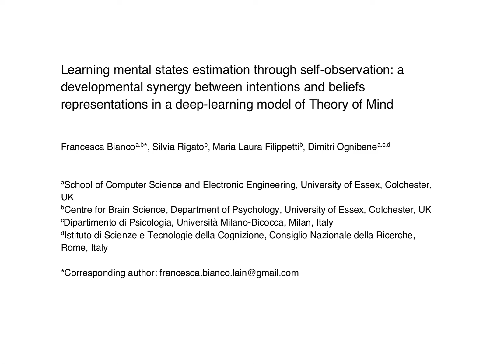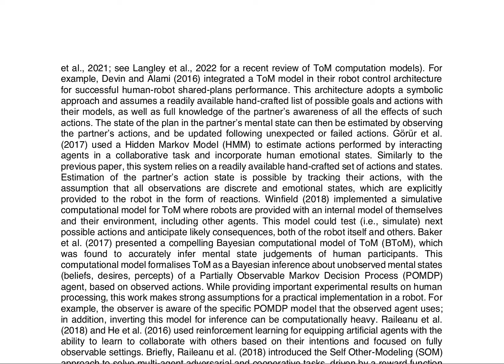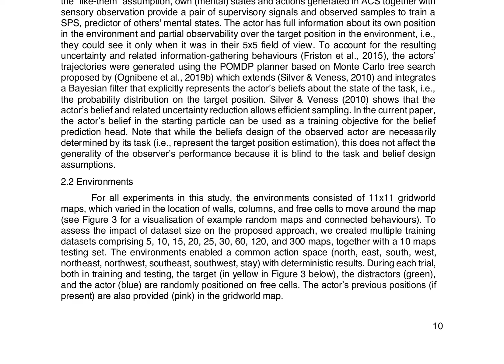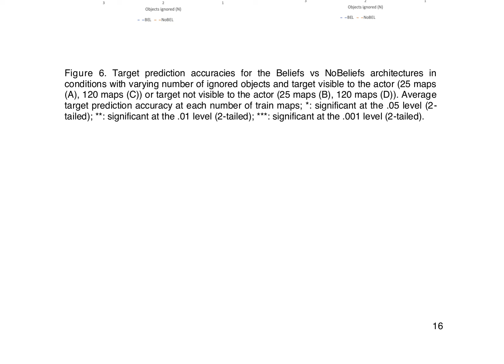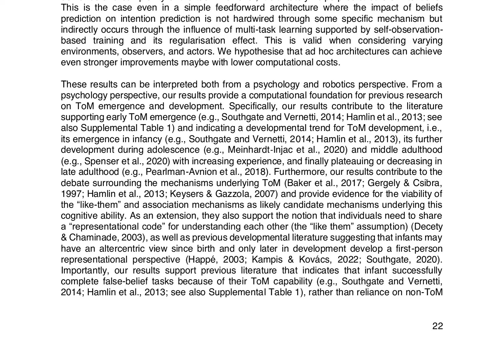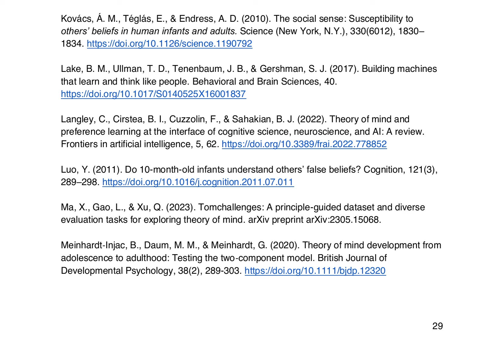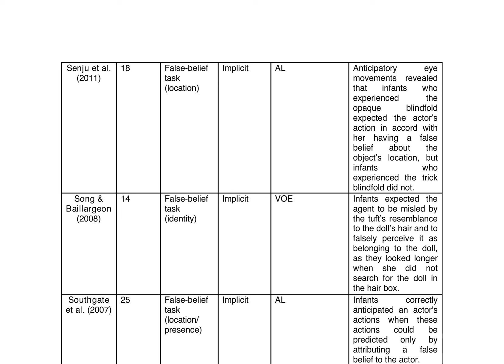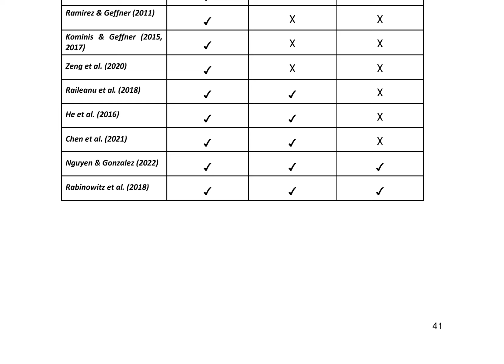Learning mental states estimation through self-observation: a developmental synergy betw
Title: Learning mental states estimation through self-observation: a developmental synergy between intentions and beliefs representations in a deep-learning model of Theory of Mind

Authors: Francesca Bianco, Silvia Rigato, Maria Laura Filippetti, Dimitri Ognibene

Abstract:
Theory of Mind (ToM), the ability to attribute beliefs, intentions, or mental states to others, is a crucial feature of human social interaction. In complex environments, where the human sensory system reaches its limits, behaviour is strongly driven by our beliefs about the state of the world around us. Accessing others' mental states, e.g., beliefs and intentions, allows for more effective social interactions in natural contexts. Yet, these variables are not directly observable, making understanding ToM a challenging quest of interest for different fields, including psychology, machine learning and robotics. In this paper, we contribute to this topic by showing a developmental synergy between learning to predict low-level mental states (e.g., intentions, goals) and attributing high-level ones (i.e., beliefs). Specifically, we assume that learning beliefs attribution can occur by observing one's own decision processes involving beliefs, e.g., in a partially observable environment. Using a simple feed-forward deep learning model, we show that, when learning to predict others' intentions and actions, more accurate predictions can be acquired earlier if beliefs attribution is learnt simultaneously. Furthermore, we show that the learning performance improves even when observed actors have a different embodiment than the observer and the gain is higher when observing beliefs-driven chunks of behaviour. We propose that our computational approach can inform the understanding of human social cognitive development and be relevant for the design of future adaptive social robots able to autonomously understand, assist, and learn from human interaction partners in novel natural environments and tasks.